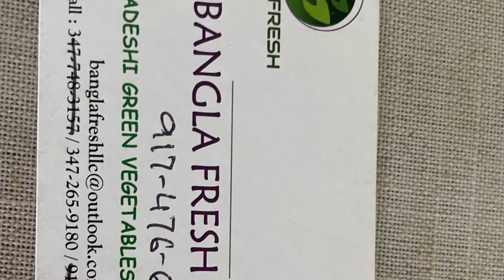৫০ বিঘা জমিতে সবজি চাষ || 50 Acre Bengali Farm in USA || vegetable farm In usa || ela vlog usa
আমেরিকাতে বিশাল এলাকা জুরে চাষ করা হয় নানা রকম সবজি-নিজ হাতে তুলে নেওয়া যায় ইচ্ছে মত ।
নানা রকম শাক সহ কাচা মরিচ ধনিয়া পাতা
টমেটো,
রান্না করে খাওয়ার ব্যাবস্থা আছে।
এক কথায় চমৎকার একটি দিন কাটানো যাবে
সবাই মিলে ভরপুর আনন্দ করা যায়।

how to harvest vegetable
ela vlog usa
verity vegetable farm
bangoli vlg
address-66 Jessup switch rd,goshen
Ny-10924
apple garden
Bangoli vlog
Bangoli life style
beautifull park
american apple garden
apple piking
just amazing apple garden
american street fair 2021
bangoli vlog
street food fair
mela mela
fresh vegetable
fresh chili m
fresh tomato
# lal shak
pumpkin leaf
street fair verity country
yammi tasty food
delicious street food
yammi fresh grill
lots of toy store
beautiful ornament
fresh fruit juice
fresh fruit salad
fresh chicken shorma
Vegetable piking
pumpkin piking

আমেরিকায় ৫০ বিঘা জমিতে দেশীয় সবজির চাষ , নানা রকম ফ্রেশ সবজি
দেখলে ইচ্ছে করে সব নিয়ে যাই
খেতেও অনেক মজা।
নানা প্রান্ত হতে সবাই ছুটে আসছে
বাচ্চারা তো মহা খুশি।
অনেক বাচ্চারাই জীবনে প্রথম নিজ হাতে সবজি ছিরে / কেটে নিচ্ছে
ওদের অনুভুতির কথা বল্ল
দাম গ্রসারির মতই
আবার কোনটা কম
শাক সবজিতে ভর পুর মাঠ যত দুর চোখ যায় রংগিন লাল শাক সবুজ শাক
সবজি।আমি অল্প করে করেও অনেক কিছুই আনছি খাব কয়েক দিন মজা করে